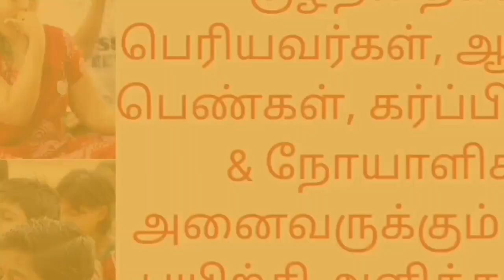உடல் பளபளபுக்கு பப்பாளி குளியல் | Fruit Papaya bath | Mr. Raghu ram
Natural bath Fruit bath Aurvethic bath Naturopathy Skin care Shining skin GLOBAL SCHOOL OF YOGA IS LOCATED ENTIRE TAMILNADU.WE
 PROVIDE YOGA TRAINING IN VARIOUS PLACES ,YOGA CLASSES
AT HOME,HATHA YOGA TRAINING,YOGA THERAPY FOR ALL
DISEASES AND CORPORATE TRAINING.